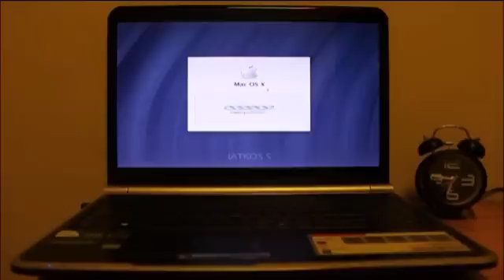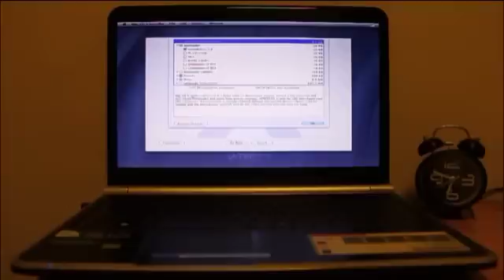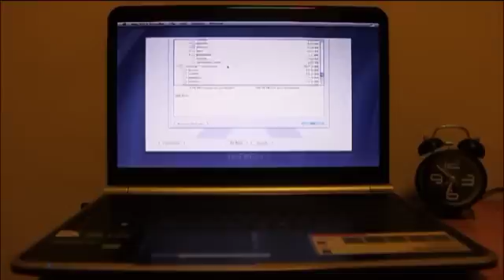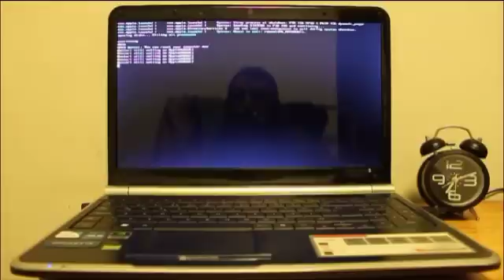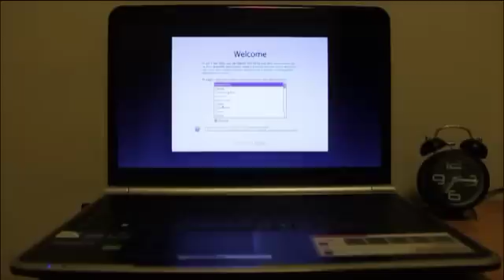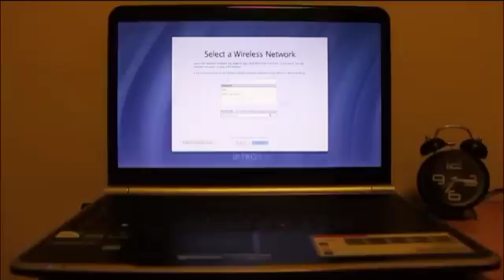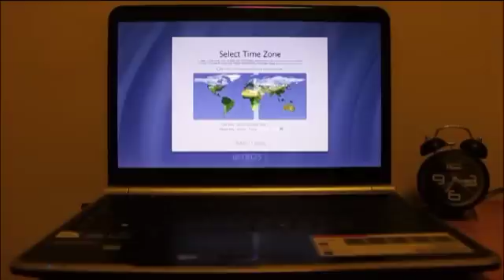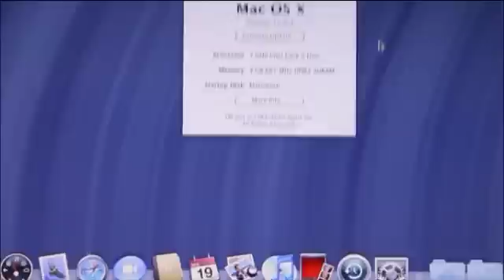iAtkos S3 How to install V2 Part 2